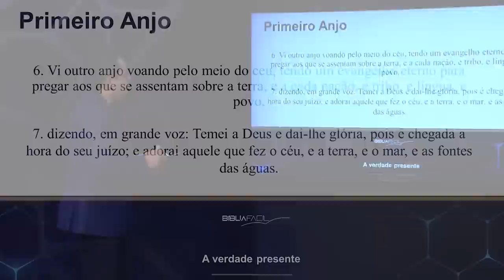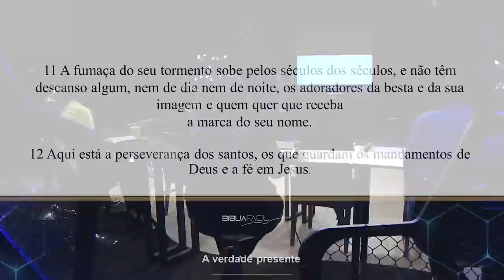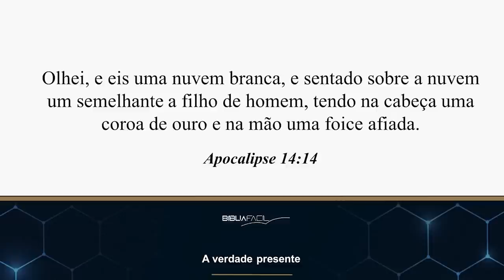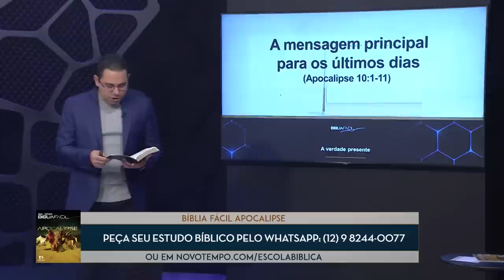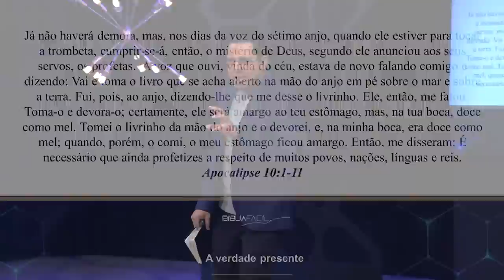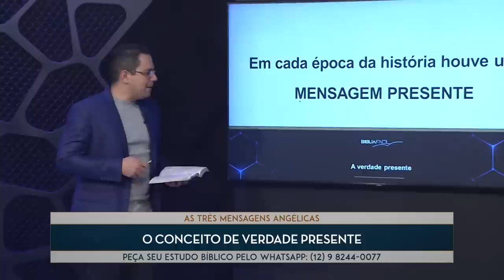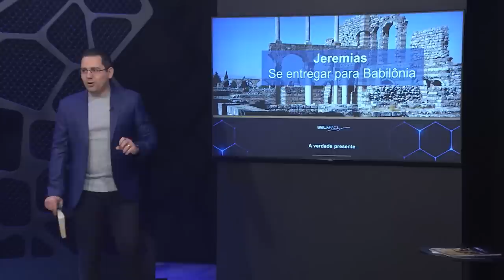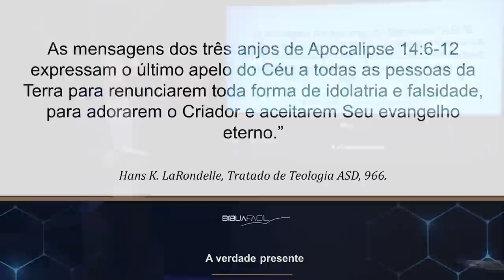Tema 1: O conceito de verdade presente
Nessa nova temporada, vamos aprender um pouco das Três mensagens Angélicas. O primeiro tema vai abordar "o conceito de verdade presente"!
Confira !